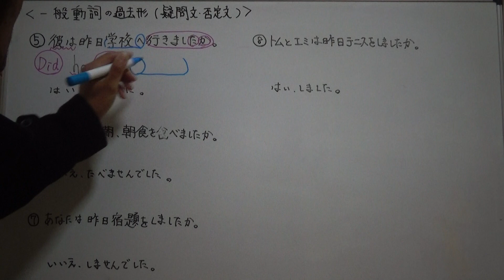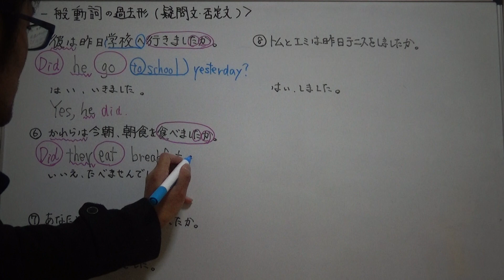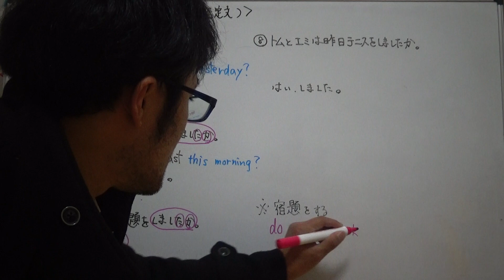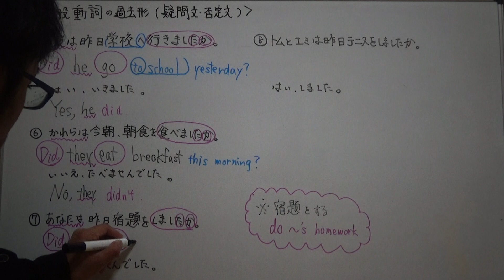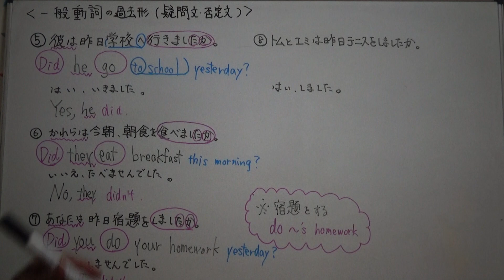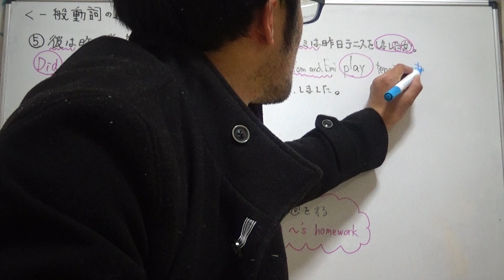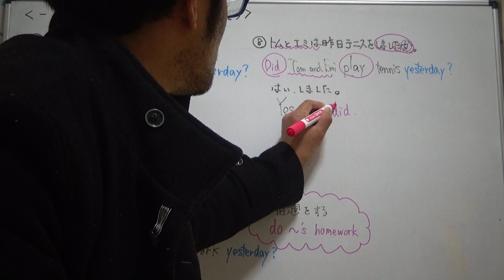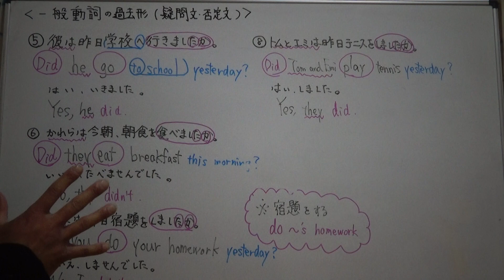【英語】中1-18 一般動詞の過去形(疑問文・否定文) 練習⑤～⑧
一般動詞過去形疑問文否定文　練習⑤～⑧の解説動画です。

浜松にある、進学塾　立志館のチャンネルです。